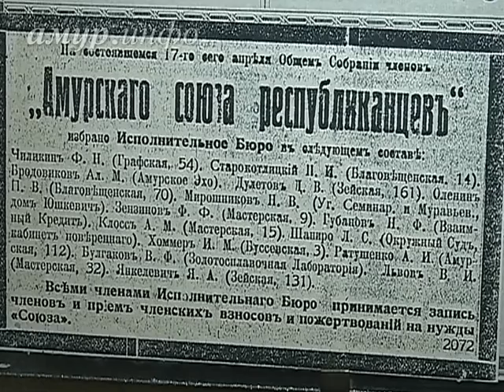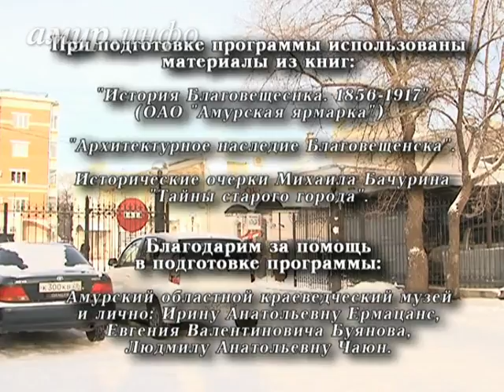Усадьба Буяновых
История зажиточных молокан Ссылка на сайт / Видео предоставлено ТК "Альфа канал"